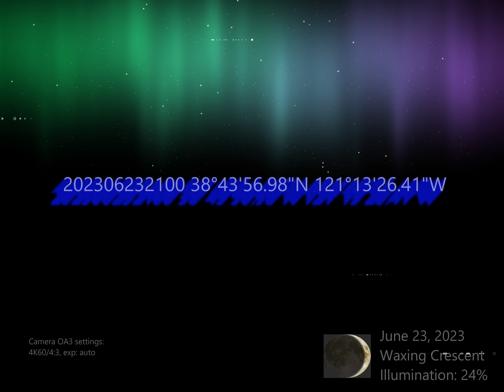20230623 STARS 3080 WEST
38°43'56.98"N
121°13'26.41"W